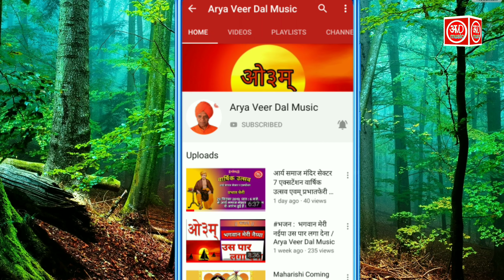वीर पर्व सूर्य नमस्कार का प्रदर्शन आर्य समाज मंदिर बसई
नमस्ते जी

आपसे निवेदन है कि Arya Veer Dal Music ,  चैनल को जरूर सब्सक्राइब करें और हां बैल आइकन प्रेस करना ना भूले जिससे आपको नई-नई नोटिफिकेशन मिलती रहे और लाइक शेयर भी करें

( आपका  धन्यवाद )